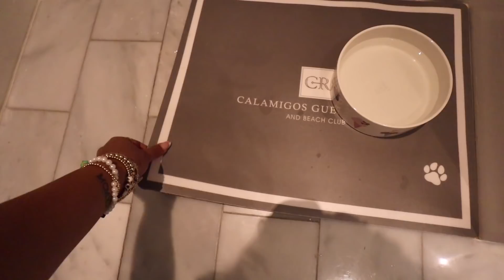birthday trip to malibu with my bf + moose